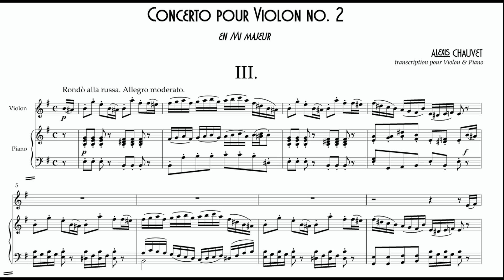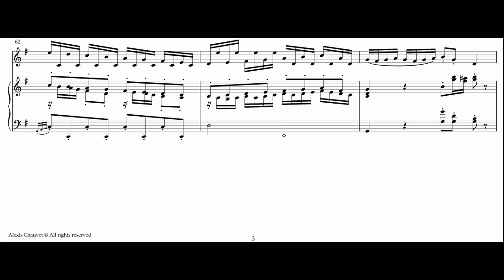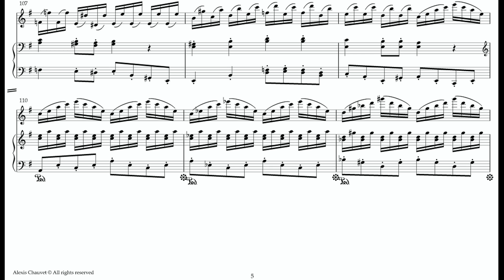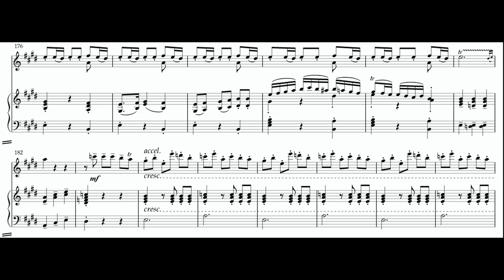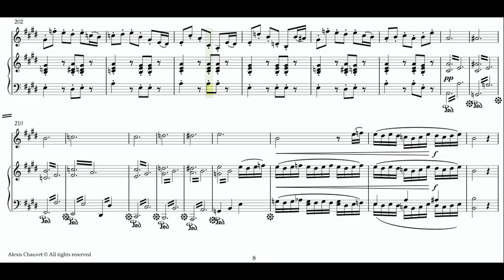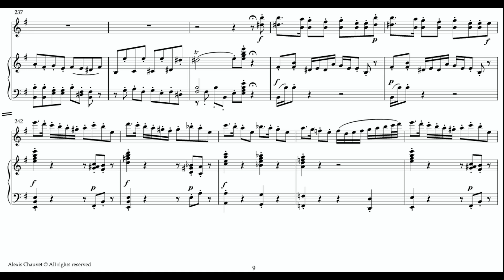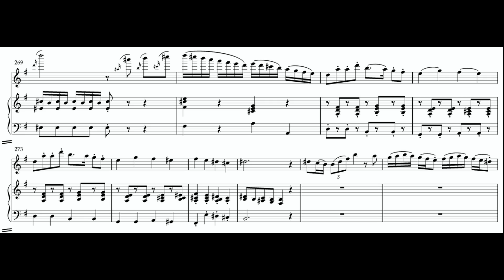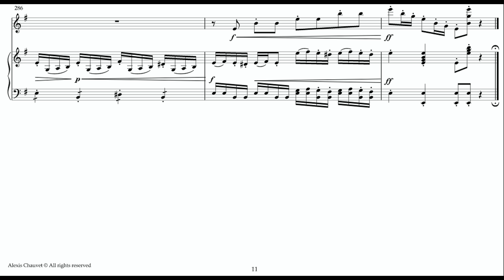03 Violin concerto no. 2 in E major - Rondò alla russa. Allegro moderato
Voici le troisième et dernier mouvement de mon concerto pour Violon no. 2 en mi majeur, qui est un peu spécial. En effet, il s'agit d'un rondò (ou rondeau) dans un style particulier : à la russe. C'est un peu un test de composition dans un style slave, avec une partie rapide (Allegro moderato) et plus lente (Andante danzante). Bonne écoute, et n'hésitez pas à laisser vos commentaires ;)